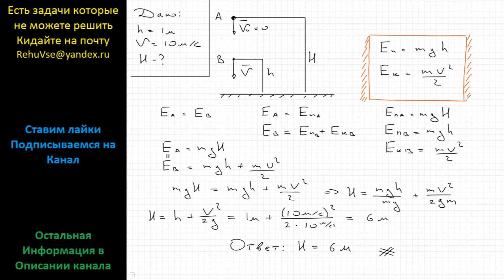Физика Тело свободно падает на землю. Чему равна высота, с которой падает тело, если на высоте 1 м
Физика Тело свободно падает на землю. Чему равна высота, с которой падает тело, если на высоте 1 м относительно земли его скорость равна 10 м/с.

Физика ОГЭ задание 7 Подробное решение